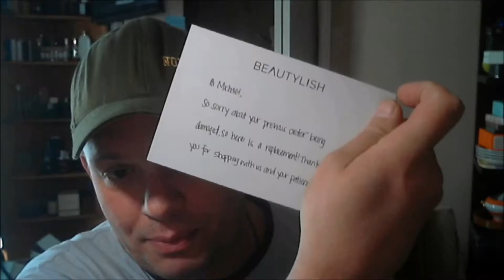It Cosmetics Bye Bye Redness Unpacking BOX #2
So here is my replacement and as you can see it is also only 1/3 to 1/4 full of product. I am at a loss on what to do??

Again this video is unlisted so only people with the link will get it!!